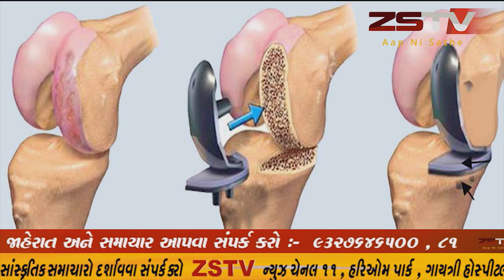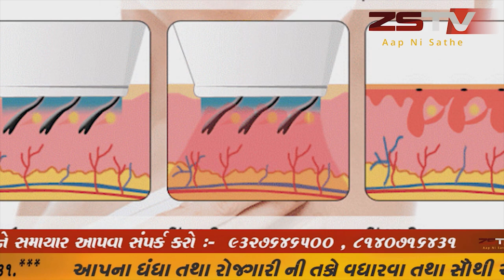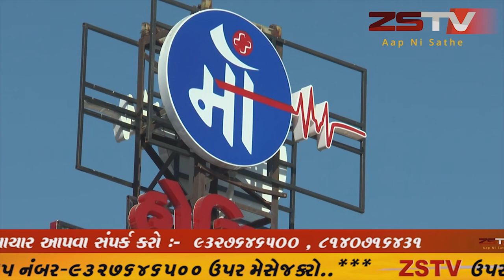સાબરકાંઠા જિલ્લામાં આજે ૧૭ કોરોના પોઝિટિવ કેસ નોંધાયા